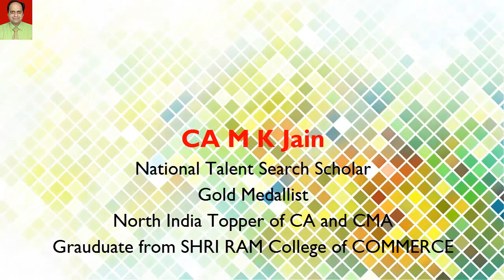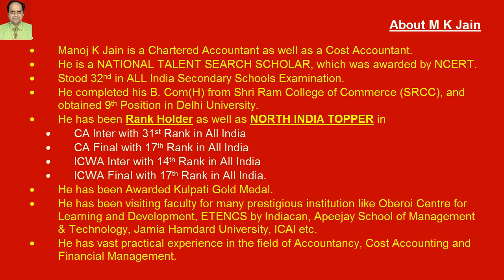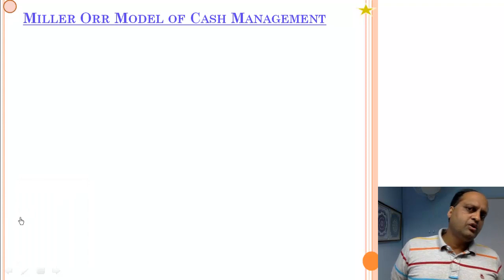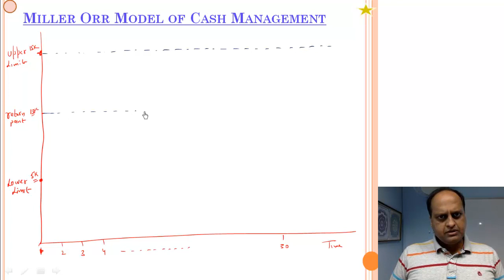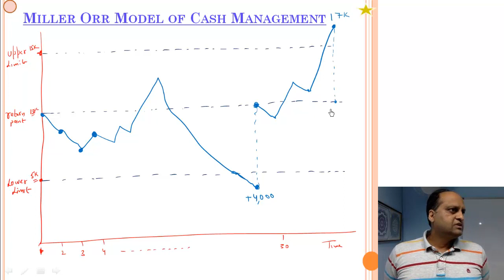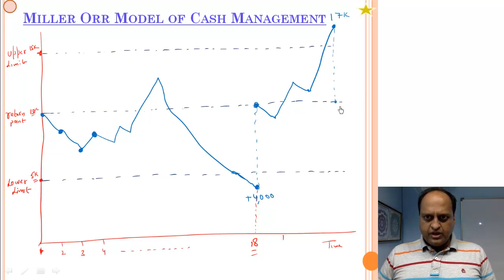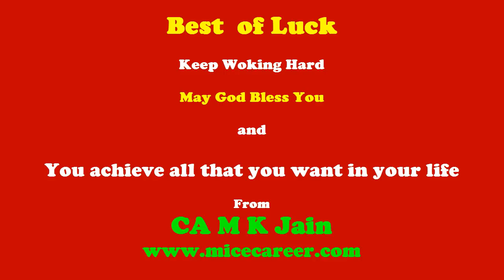Miller Orr Model of Cash Management CMA CS CA FM Video Lectures for CA CMA CS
Subject:-Financial Management
Chapter:- Treasury or Cash Management
Topic:- Miller and Orr Model of Cash Management
Faculty:- CA M K Jain Gold Medallist and North India Topper of CA and CMA
CA CS CMA Video Classes Satellite online Classes video lectures and online Satellite Lectures by GOLD MEDALLIST CA M K Jain

Purchase FULL Set of DVDs which Contain VERY VERY VERY VERY. LARGE NUMBER OF SOLVED QUESTION VIDEOS along with Ebook.

All This is MUCH MUCH MUCH BETTER than FACE to FACE Classes.
Demo Video Lectures and Video Classes for CA CS CMA B.Com, M.Com Student, 12th Class Students, 11th Class Students, BBA Entrance, MBA Entrance.

We Provide CA Video Classes, CMA Video Classes, CS Video Classes, B.Com Video Classe, M.Com Video Classes, BBA Video Classes, MBA Video Classes

Full Set of Video Classes and Video Lectures for CA CS CMA B.Com and M.Com are available.
For Details
1. SMS  to